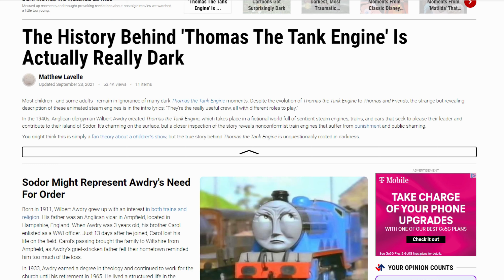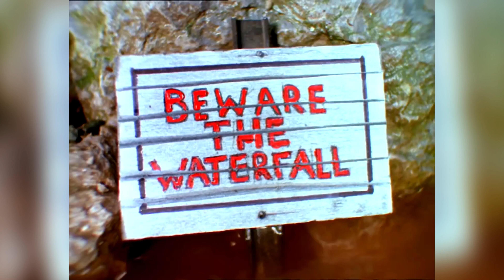TOP 10 BEST Thomas the Tank Engine Episodes | ChacePlayz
Episode 22

Today we are revisiting a staple of my childhood being classic Thomas and Friends while we also count down which episodes are the very best. This is an episode that I put a lot of effort and time into and I hope you all enjoy it.

Credit for all Music used:

Original Music Composed by Mike O’Donnell and Junior Campbell

Headmaster Hastings

S.A Music

One Tram Band

Mavis M